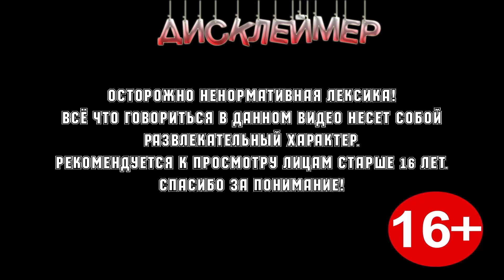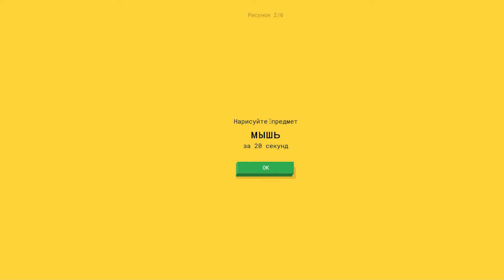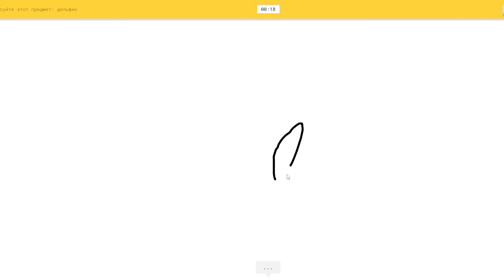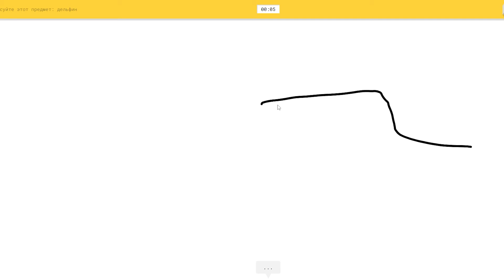ИГРОВЫЕ ПРИКОЛЫ ЧАСТЬ 4. СМЕШНЫЕ МОМЕНТЫ В ИГРАХ.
Мы стараемся для вас, и каждый лайк и комментарий для нас как мотивация. А дальше больше.

Присоединяйся и ты! И будь с нами у истоков становления! Для нас каждый новый зритель это мотивация выкладывать больше и чаще.

Тут мы будем забрасывать информацию о стримах и другие полезные или веселые записи.